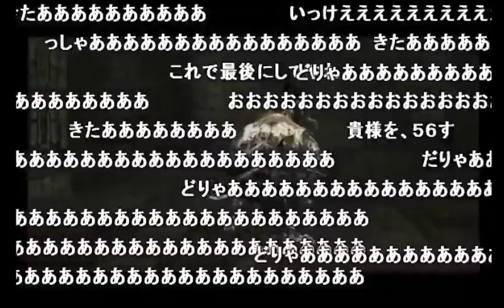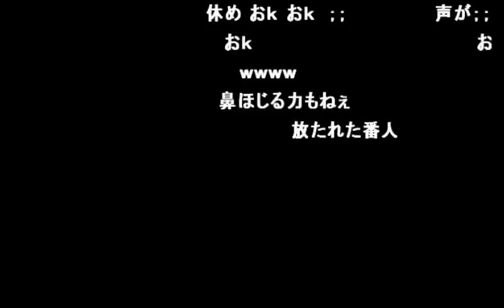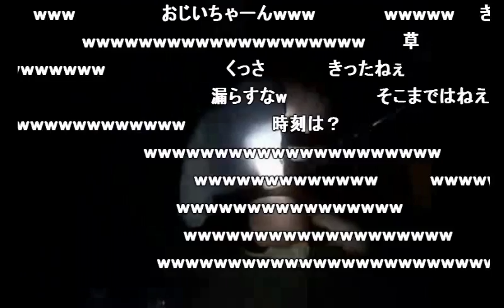【うんこちゃん】「うんこ漏らした話」3連発【2016/05/08～08/08】